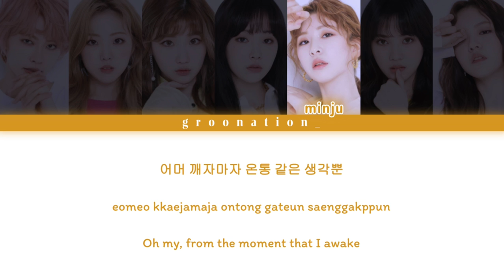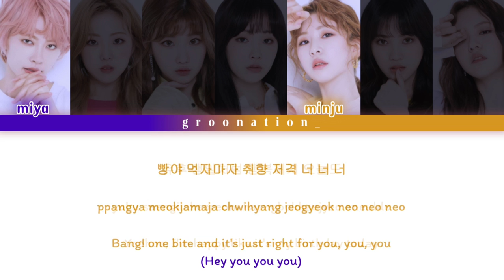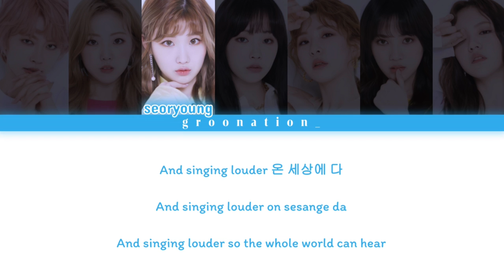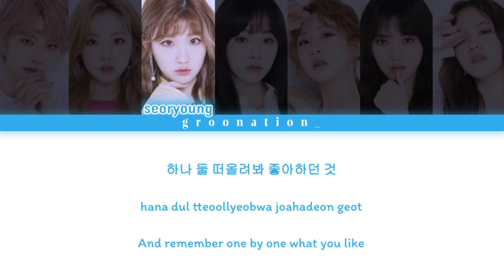GWSN (공원소녀) "My Dear Sweet" - MEGA CAKE [Elsword PROJECT EL★STAR] Color Coded Lyrics | Han/Rom/Eng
"My Dear Sweet" - Elsword PROJECT EL★STAR (엘소드)
by MEGA CAKE (vocals by GWSN)

This distribution is representative of the GWSN members who provided vocals for this song, not the four characters of MEGA CAKE.